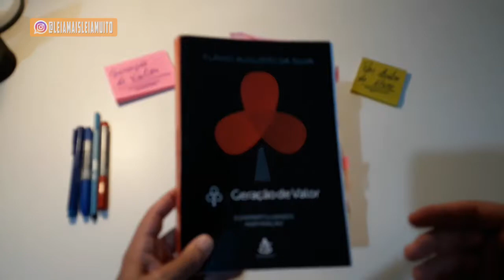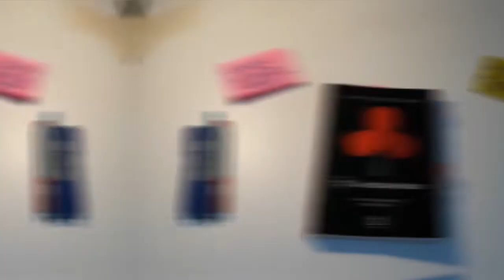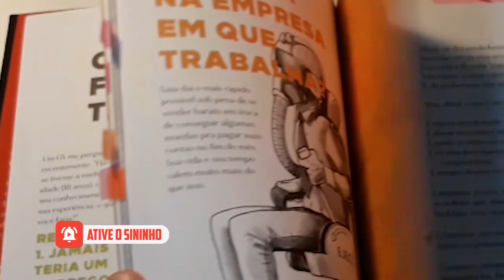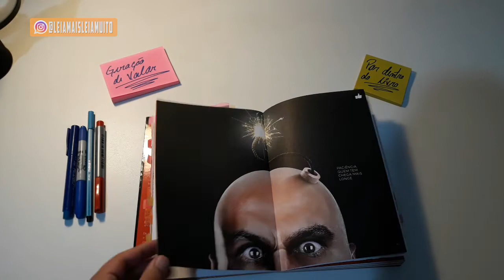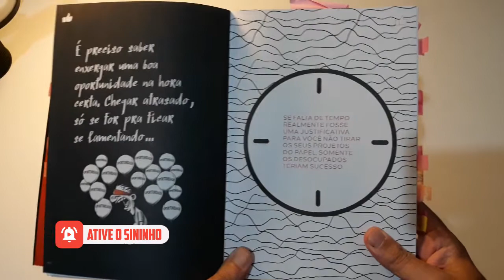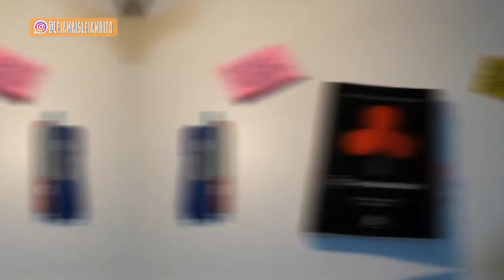GERAÇÃO DE VALOR (POR DENTO DO LIVRO) {leiamaisleiamuito}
Conheça: Ler Um Livro em Inglês Por Semana↴